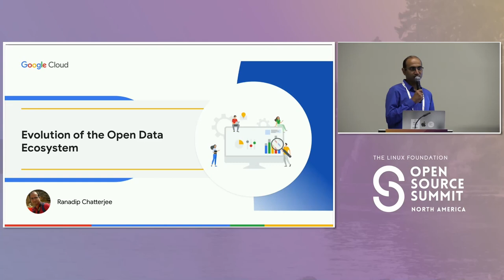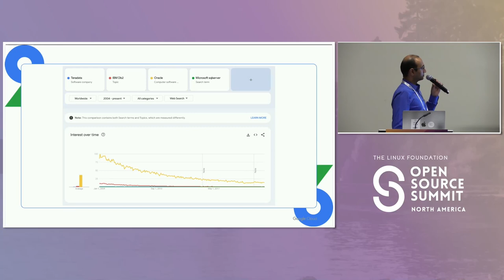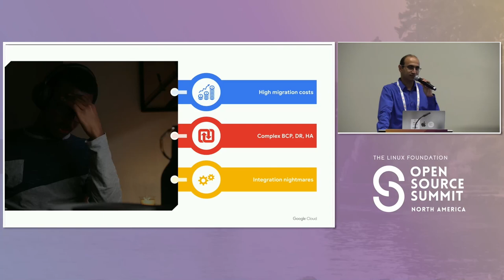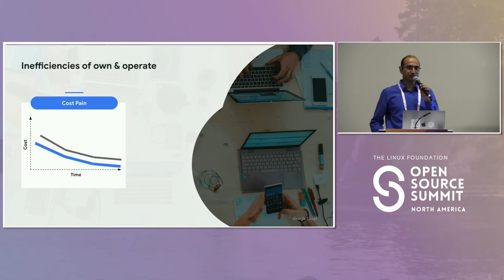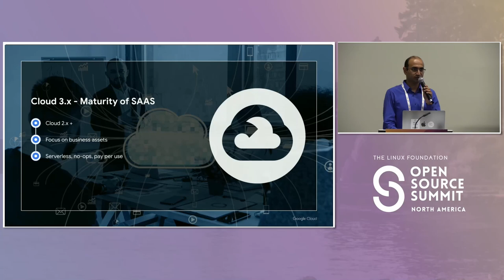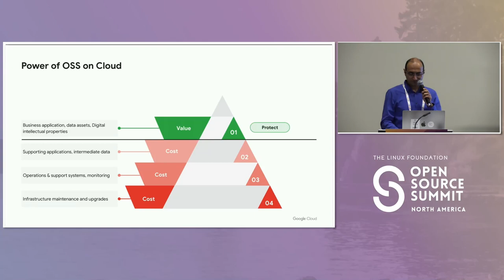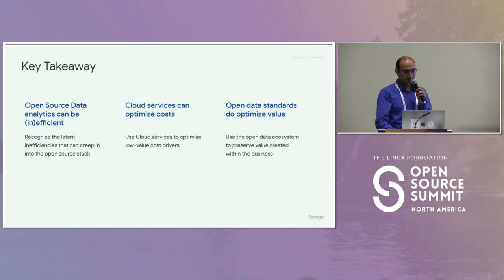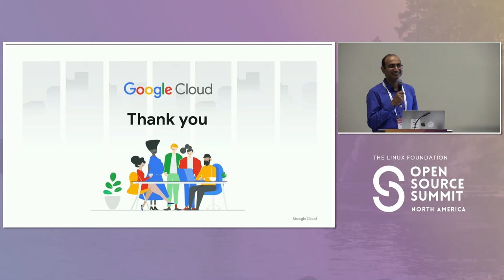The Evolution of the Open Data Ecosystem - Ranadip Chatterjee, Google UK Ltd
Most of the first two decades of this century marked the rise of the open source big data processing systems - bringing a huge relief from vendor lock-ins and sometimes extortionate licensing terms experience in the earlier 3 decades. However, having lived through the initial bonhomie of these systems, large data organisations have got themselves into a complex spaghetti of numerous independent open source components that need a village to manage and slows pace of delivery of new features. To address this, new approaches like data mesh, open standards and open data APIs are emerging - collectively referred to as the open data ecosystem. In this talk, Ranadip will explore how the evolution of this data ecosystem can be leveraged to break the complex spaghetti that is now threatening to stifle the pace of turning data into a revenue-earning asset. In particular, this session will uncover * The underlying principles involved returning value out of data, * How complex management in operating a mish-mash of "open" systems reduces velocity of feature delivery, * Benefits of the Open Data Ecosystem in reducing friction and removing bottlenecks * Further optimisations provided by cloud providers